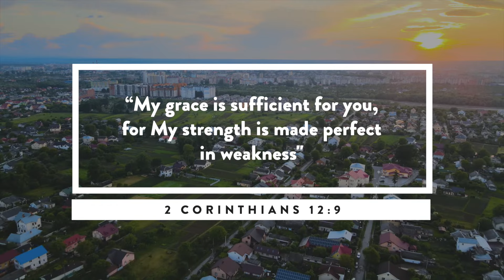Grace and Contentment - Contentment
Maybe you've been in Jon's shoes: Working hard day and night just to provide for your family, and yet you just can't seem to get ahead. Where's God in all of this. Jon shares some wisdom he's learned from the Bible and some hard life lessons.